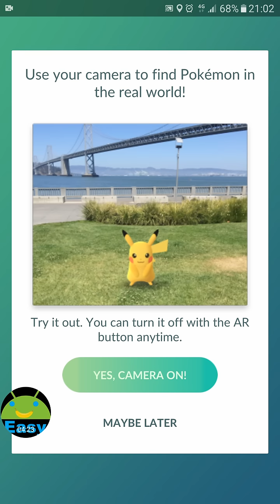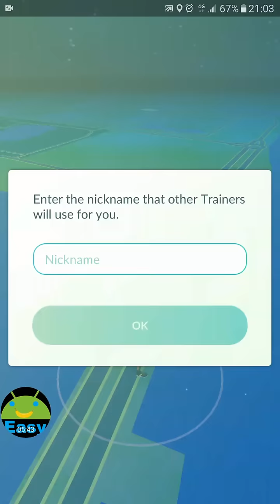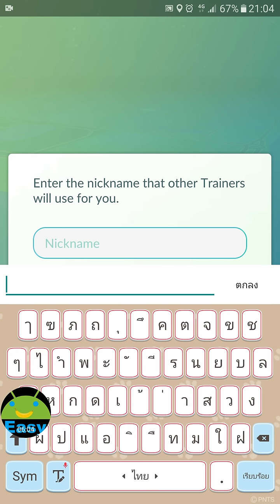Pokemon Go EP0.4 วิธีจับ Pikachu เป็นโปเกมอนตัวแรก ตั้งแต่เริ่มเล่น Pokemon Go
อยากได้ Pikachu ตั้งแต่ครั้งแรกที่เล่นเกม Pokemon Go กันไหมครับ
มาดูวิธีการจับ Pikachu กันครับ ง่ายมากๆ